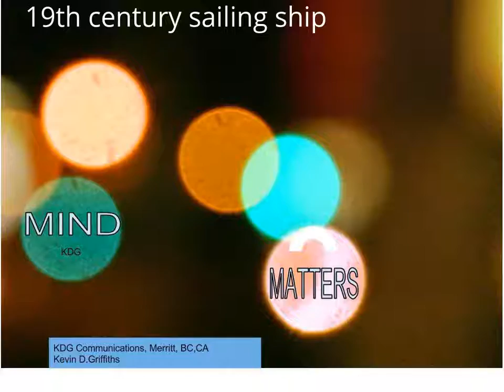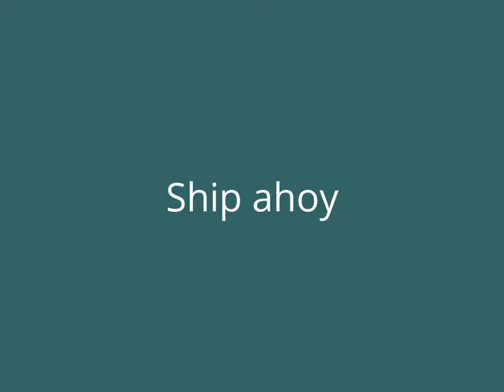19th century sailing ships